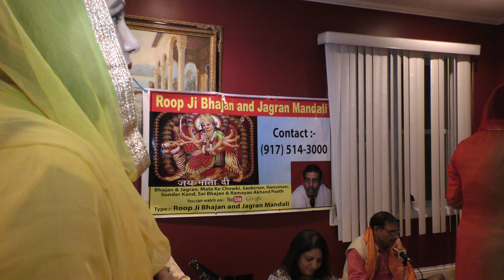Roop Ji Bhajan and Jagran Mandali, contact number is(917)514-3000,HD Video. Uploaded by Benni Grover